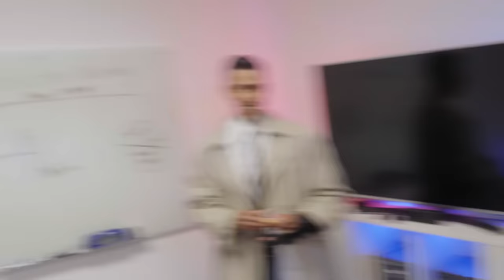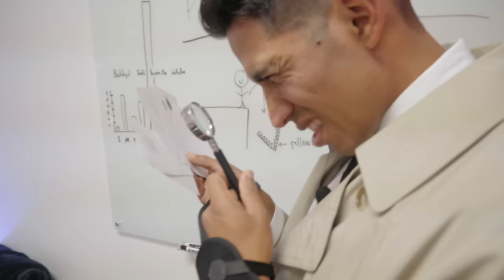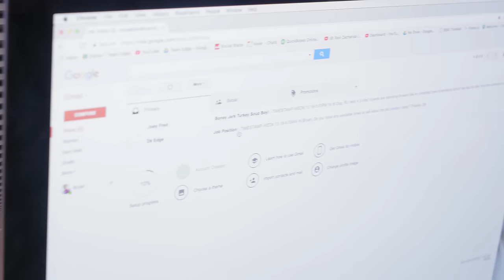Whodunnit!? | Crime Scene Investigation Challenge!! 🚔👮🏼‍♂️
Hey guys! Who did you suspect? What was your favorite classic film noir reference from this video?

Mail Box:
24307 Magic Mtn Pkwy #211